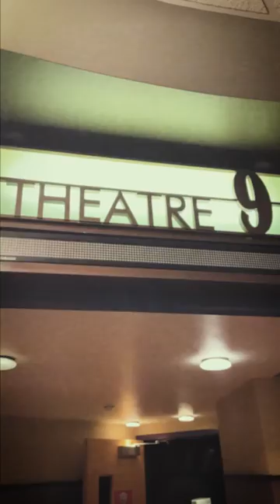youtube video #-E4r9VEHj6k